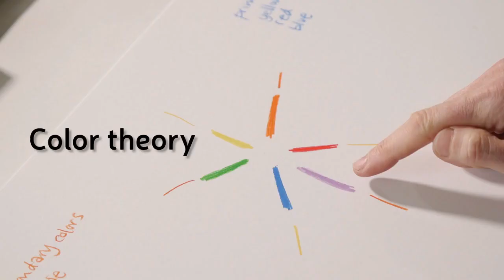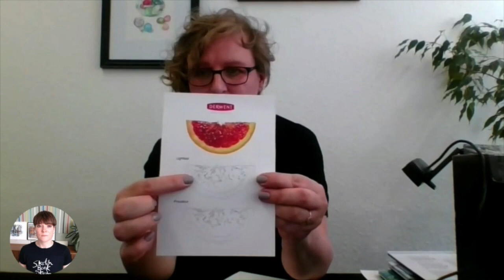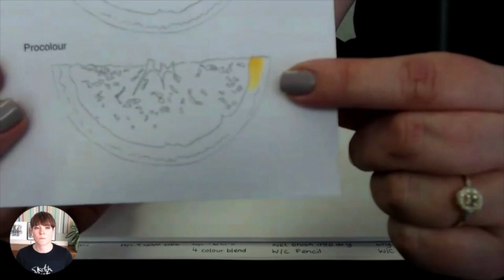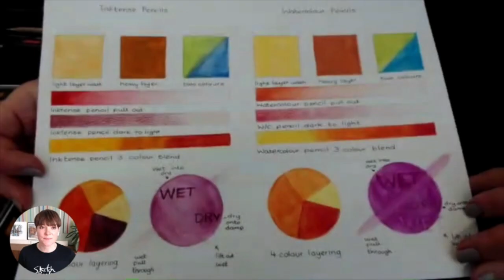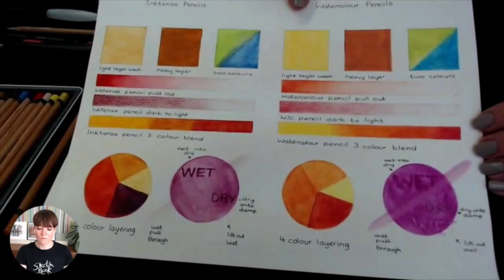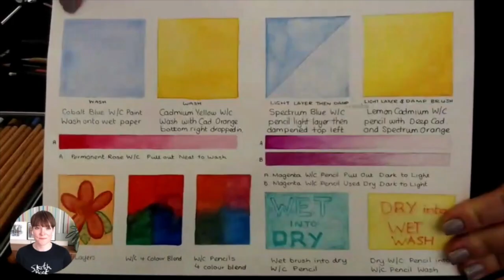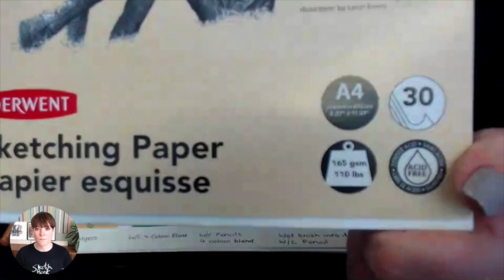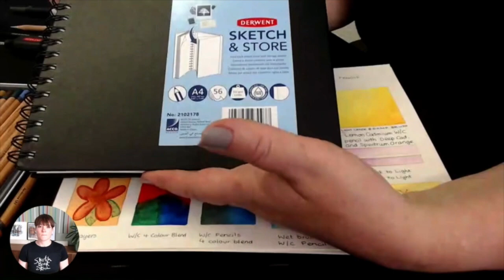Tips from the experts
We are kicking off the first week of our new kourse, Colored Pencils, with a live webinar hosted by Sketchbook Skool co-founder, Koosje Koene, featuring Derwent's technical expert Judith Selcuk. Judith will demistify many aspects of colored pencils - watersoluble ones too. We are so excited to chat with her!